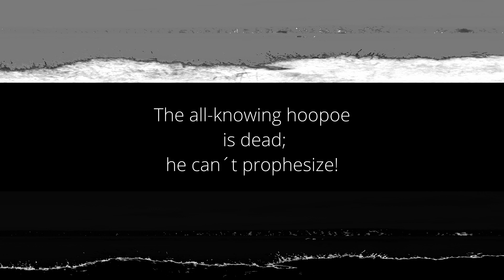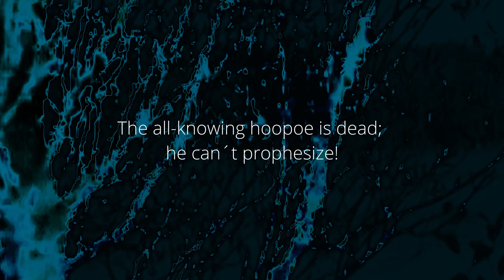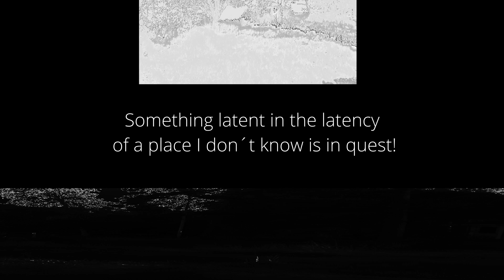Post-Orientalism – 1st Festival of Arts Nowruz No. 67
*Post-Orientalism – 1st Festival of Arts Nowruz*

Works by:

1. Eija Temisevä
2. Puppetwin Duo
3. Ali Balighi
4. Salam Riazy
5. Omid Naghibi Nasab
6. Ali Mohajer (Owrang)
7. Mohsen Tehrani (Saturn Cube)
8. Aamin Mohammadi
9. Saboohi & Masoo Duo
10. Chem XP
11. Spectro Duo
12. Mohammad Sahebzamani
13. Shahab Salimian
14. Andrew Cheffings
15. Kian Hossein
16. ELEKTROBATH
17. Abtin Golfam (T​-​Noll)
18. David Seidel
19. Bruce Hamilton
and Various Artists

Dates:
01st day of spring (Wednesday, March 20, 2024)
13th day of spring (Tuesday, April 2, 2024)